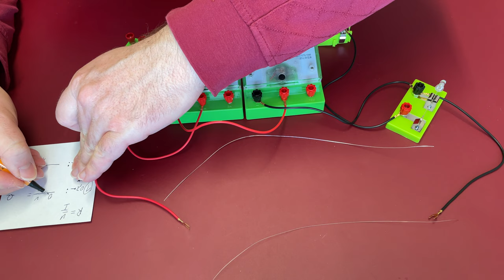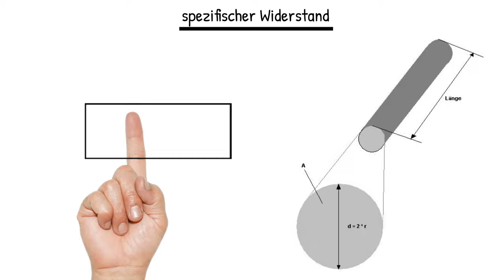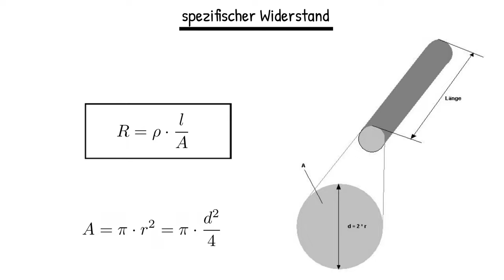Physik Elektrizitätslehre (Grundwissen + Experiment): spezifischer Widerstand